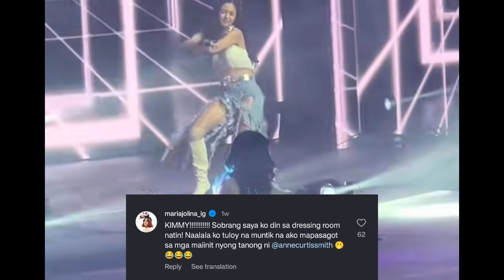PAULO WIFEY NA ANG TAWAG KAY KIM CHIU ♥️